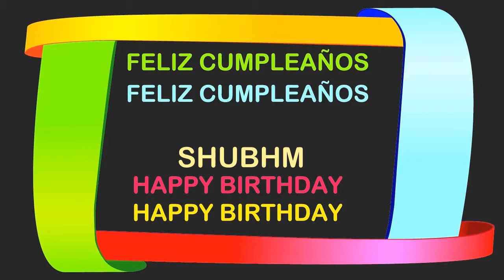Shubhm Birthday Postcards & Postales